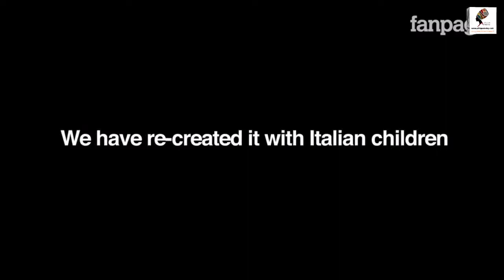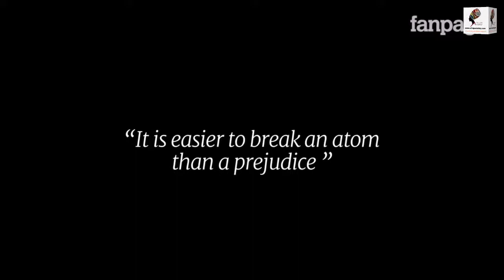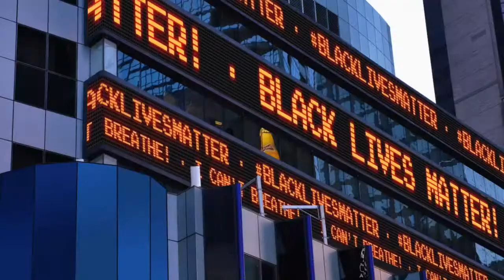Conversation on Internalized Racismwith James Alexander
Conversation on Internalized Racism with James Alexander

Afrique Today the best of digital TV